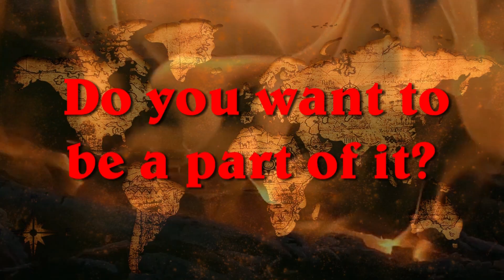Who Sets Revival Fire GLE RKS